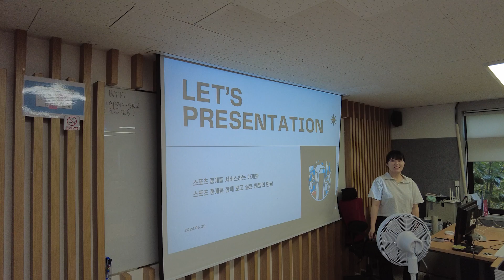LG헬로비전 DX 데이터 스쿨 3기 홍보영상